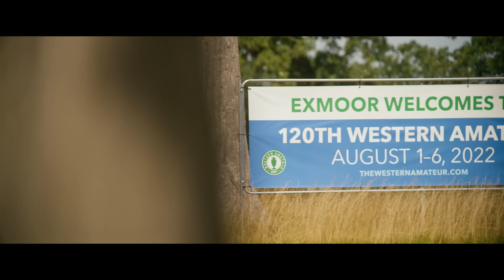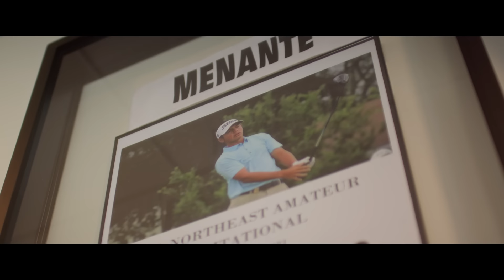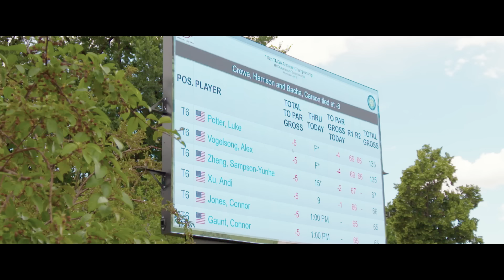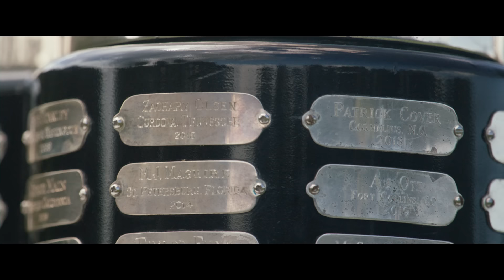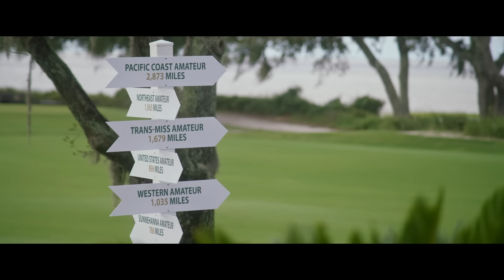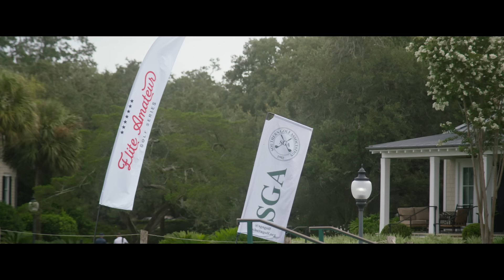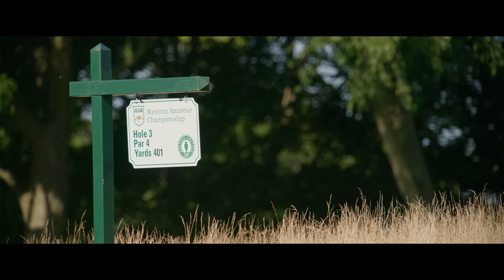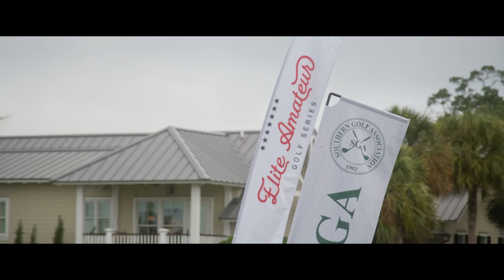Making Their Mark: Inside the Elite Amateur Golf Series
Ask any PGA TOUR professional about their amateur golf careers, and seven of the nation's top amateur events - now coined the Elite Amateur Golf Series - will likely be mentioned. This past summer, we followed some of the game's rising stars as they competed to etch their names in storied history of the nation’s elite amateur golf events and take home the coveted Elite Amateur Cup.

About the Elite Amateur Golf Series: Created to challenge the best of the best in amateur golf, the Elite Amateur Golf Series brings together seven of the top amateur championships in a collective series of competition - the Sunnehanna Amateur, Northeast Amateur, North & South Amateur, Trans-Miss Amateur, Southern Amateur, Pacific Coast Amateur and the Western Amateur - all tied into a season-long points race, the Elite Amateur Cup.